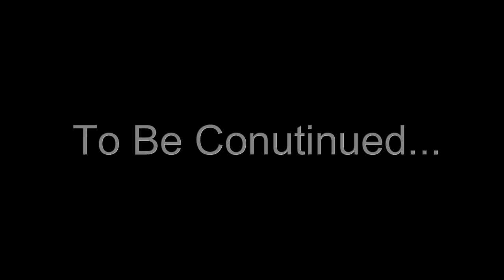QUELLA NOTTE A MIAMI - Commenti a Caldo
Gruppo Telegram aperto a tutti, "Farcitori di Bomboloni"

Sostenitori del Canale: Andrea P, Costanza Battistin, Dave Lo Snob Puccioso, Evans The Watcher, Morella Corradeschi, MrSeanma e Rox

Se vuoi contribuire alla crescita del canale e ti senti di fare una donazione

Se volete farmi un regalo c'è la mia wishlist, vi ringrazierò all'interno delle live